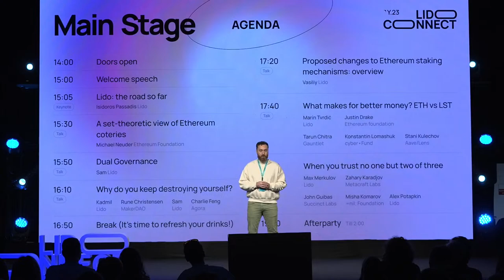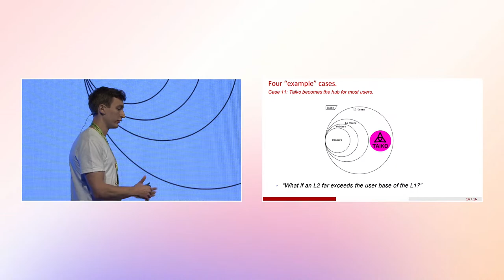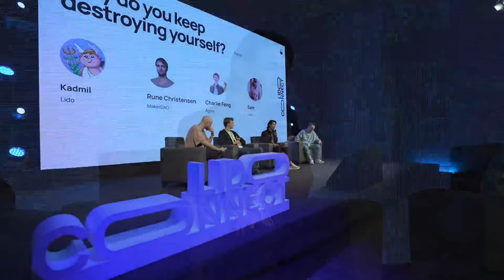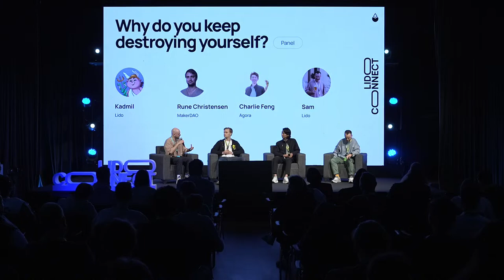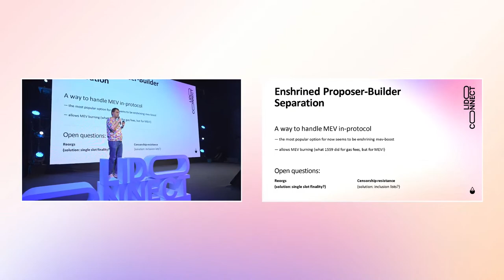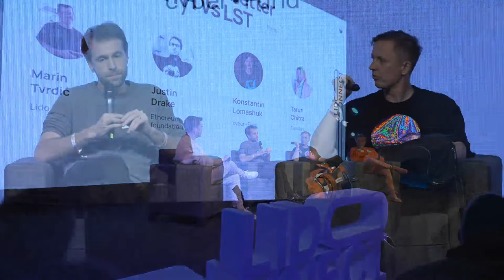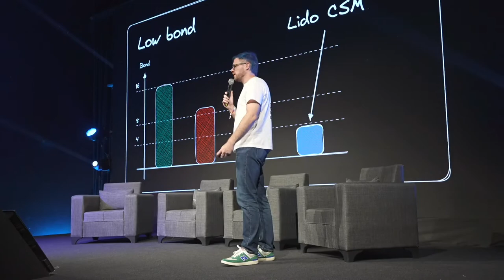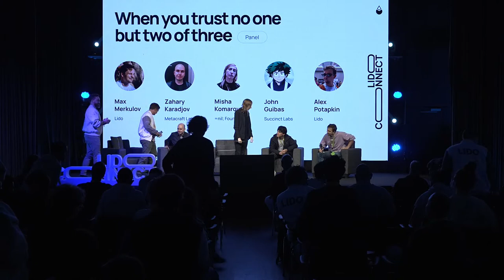LidoConnect 2023 | Full Event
LidoConnect was an amazing day of staking-focused learnings in Istanbul 🇹🇷

As an extension of DevConnect, LidoConnect featured a series of curated talks, panels and workshops which form the foundation and future of the Ethereum staking ecosystem.

Agenda:
- 0:07 - Welcome speech 👋
- 4:34 - Talk: Lido - The Road So Far (Isidoros Passadis, Lido)
- 26:22 - Talk: A set-theoretic view of Ethereum coteries (Michael Neuder, Ethereum Foundation)
- 42:20 - Talk: Dual Governance at Lido (Sam Kozin, Lido)
- 1:07:50 - Panel: Why do you keep destroying yourself? (Kadmil, Rune Christensen, Sam Kozin, Charlie Feng)
- 2:32:47 - Talk: Proposed changes to Ethereum staking mechanisms (Vasiliy, Lido)
- 2:56:19 - Panel: What makes for better money, ETH or LSTs? (Marin, Justin Drake, Tarun Chitra, Konstantin Lomashuk)
- 3:46:48 - Presentation: Lido Community Staking Module (Dmitry Gusakov, Lido)
- 3:57:44 - Panel: When you trust no one but two of three... (Max Merkulov, Zahary Karadiov, John Guibas, Misha Komarov, Alex Potapkin)